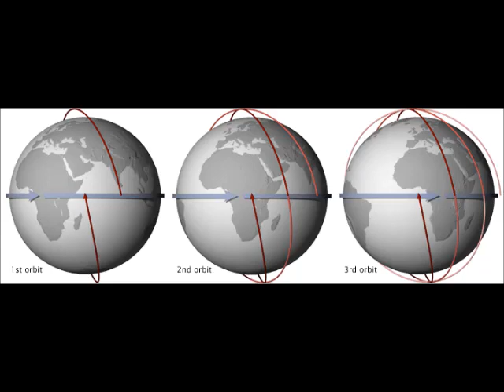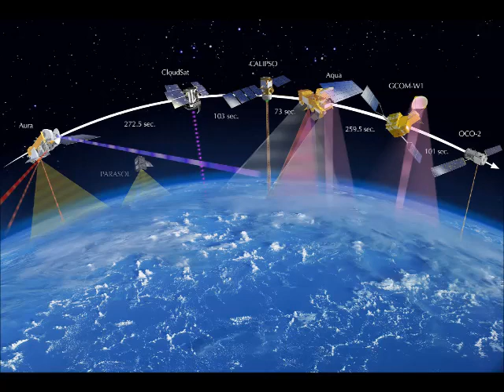15- Satellites, Lasers and Data at the Speed of Light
Satellites, Lasers and Data at the Speed of Light

Michael Abad-Santos, Senior Vice President, LeoSat

Satellites have now become routers and are inter-connected with lasers forming an optical backbone in space. Data travels at the speed of light directly from your terminal to your final destination. Will optically connected satellites create a paradigm shift in the use of satellites for data connectivity – rather than a gap filler or last resort where no terrestrial alternative is available? Listen as Michael Abad-Santos, Senior Vice President of LeoSat, explains how optically connected satellites can change the dynamics of satellite communications.

Constellations from Kratos is your connection to the innovators, business leaders, entrepreneurs and policy makers who are making ... and remaking ... today's satellite and space industries. The current explosion in innovation is revolutionizing communications, imagery, defense and research and has caused a culture shift within the traditional satellite and space industry landscapes. New Space versus Old Space, GEO versus LEO Satellites, Narrowband versus Wideband, High-Throughput Satellites (HTS) versus Fixed-Service Satellites (FSS). Who will be the winners and losers? Constellations is the bridge that connects you to new ideas and experts shaping the industry. Whether you’re in the industry or just have a desire to learn... then this podcast is for you.